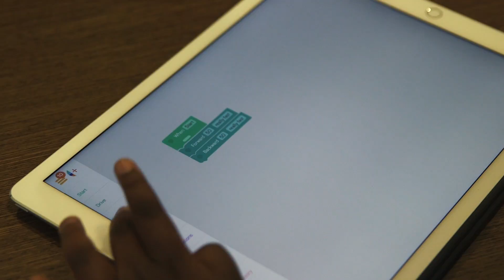Research@Work: How Students with Learning Differences Leverage Tech to Self-Advocate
Lisa Dieker, Professor and Lockheed Martin Eminent Scholar Chair at University of Central Florida, shares her experiences as a researcher who collaborates with students with disabilities from kindergarten through graduate school. Students who can self-advocate are able to lead their own learning and ensure they have the supports they need to be successful. Research shows that empowering students through technology can change student outcomes throughout their education and career.